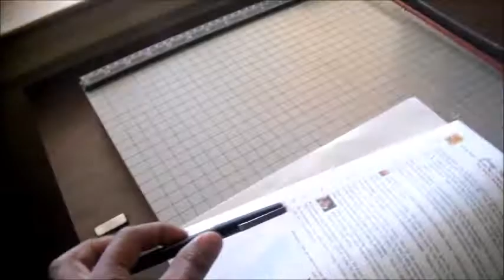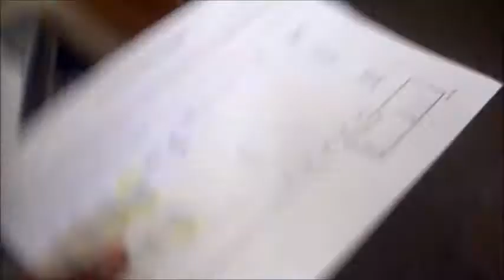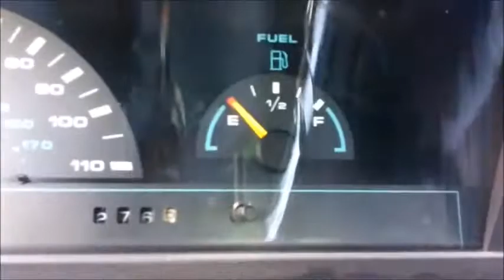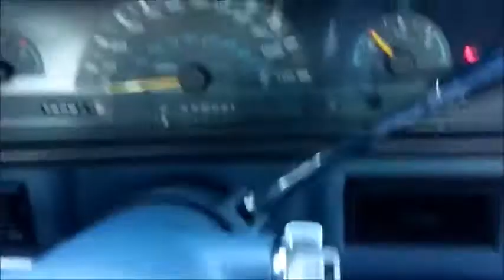Be You (SPECIAL ANNOUNCEMENT)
long vlog but enjoy